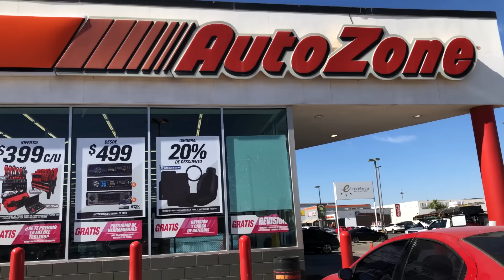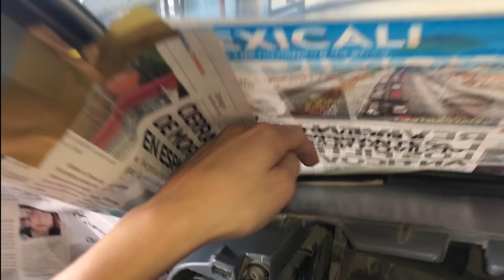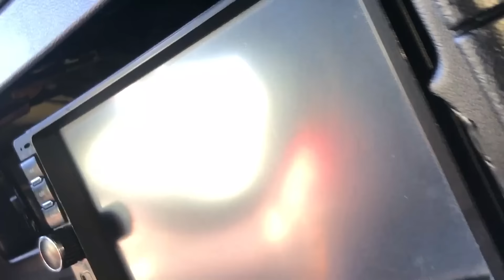MODIFICO por COMPLETO el INTERIOR de mi PICKUP TOYOTA 22r | STANCE TRUCK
Un cambio brutal , sin duda una de las mejores modificaciones que le hemos echo a nuestro pick up toyota hilux , un cambio de look al interior del auto , modificando el tablero del coche , un nuevo color que combinara con la nueva pintura del exterior !

modificacion de tablero
pintura a tablero de auto
como pintar tablero de auto
trucos
reparar
modificar
auto
motor
pick up
pickup interior
truck
toyota
hilux
reparacion
consola central